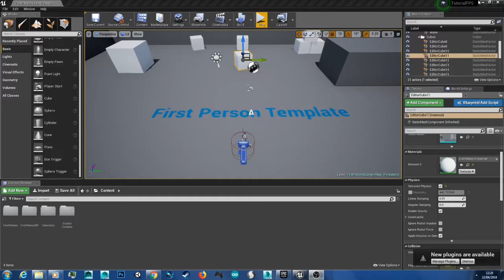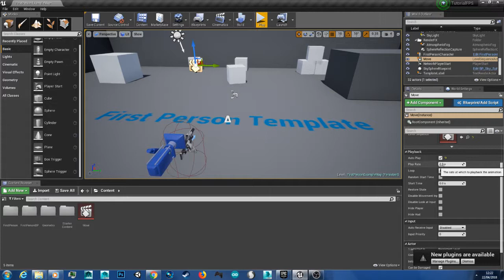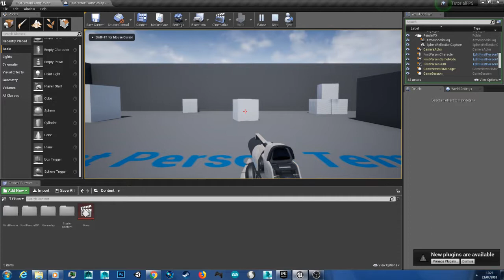Movement track animation UE4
In this tutorial I will show you how to create a simple movement animation in Unreal Engine 4 using the level sequence